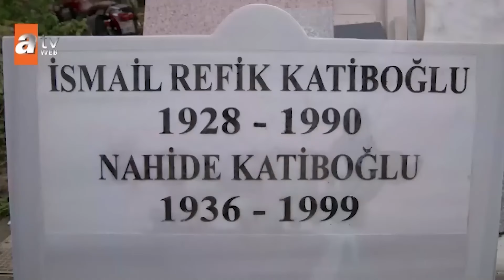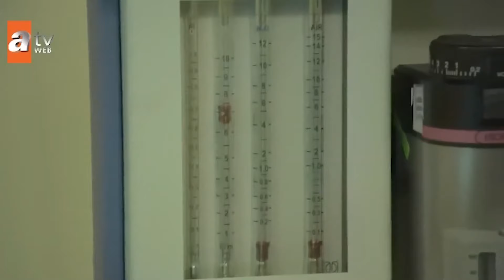Kimse Ayşen'in Babası Olduğumu Öğrenmeyecek | Bugünün Saraylısı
Kızımın Ölmesine İzin Veremem!

Süreyya Alkollü Araba Kullanırken Ayşen'e Çarpar ve Ayşen Hastaneye Kaldırılır.